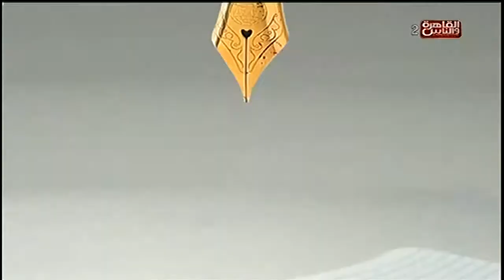سهير_جودة : العائدون الي الزواج حب وذكريات ام ضرورة ومسئوليات